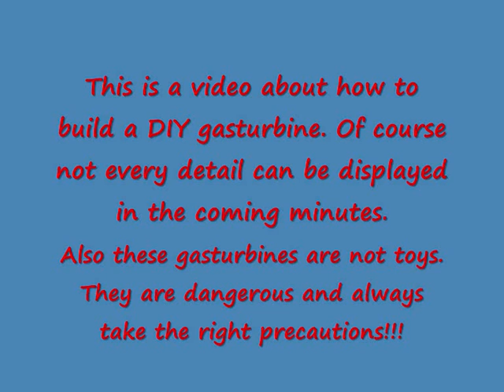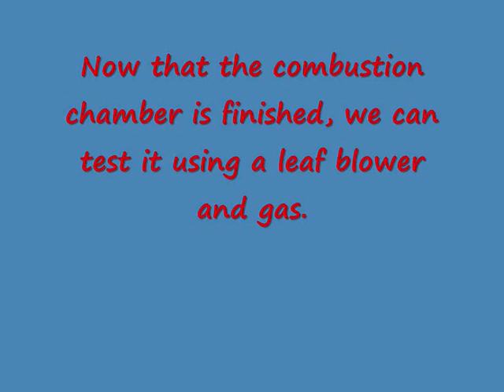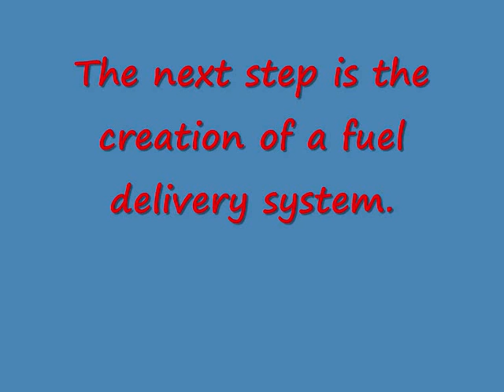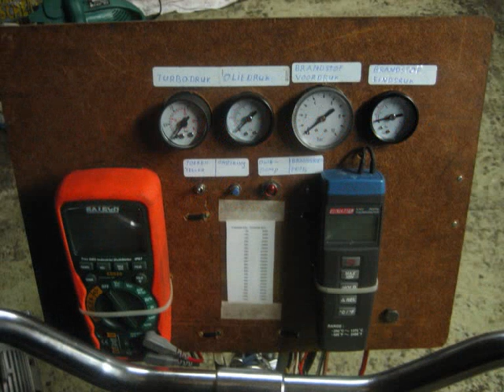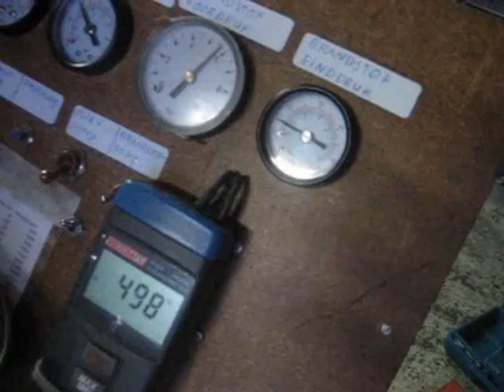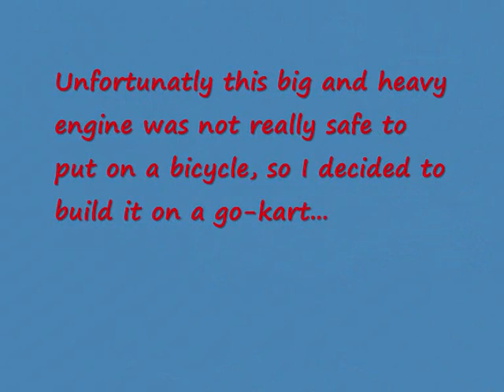How to build a real working Jet engine!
In this video I'm trying to explain how a DIY gasturbine is build. I did this according to the building of my Jet-bicycle. You must understand that the build of a thing like this takes a lot of time and effort. This is done in 5 months time. After a lot of requests I decided to make a "how to do" video. I hope you like it, because I'm not that good with using video-editing tools.